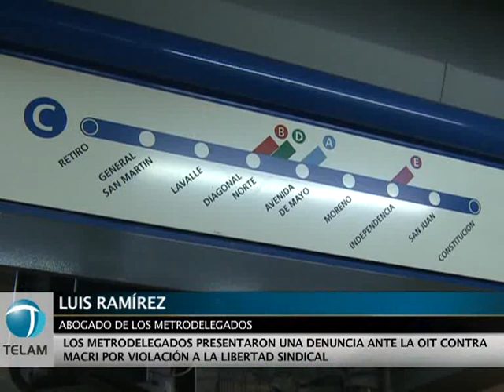Los metrodelegados denunciaron a Macri ante la OIT por violación a la libertad sindical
Representantes de la Asociación Gremial de Trabajadores del Subte y Premetro presentaron esta tarde una denuncia ante la Organización Internacional del Trabajo (OIT) contra el Gobierno de la Ciudad de Mauricio Macri por "violación a los derechos mínimos de libertad sindical".  Leer más
Seguinos:

Así lo informó el Secretario General del gremio, Roberto Pianelli, quien efectuó la presentación junto al abogado Luis Ramírez.
La denuncia será estudiada en la sede de la OIT en Suiza la próxima semana.